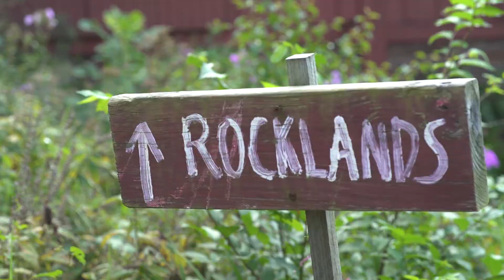Rocklands Farm: Feed. Nourish. Engage.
Be introduced to our farm and winery located in Poolesville, Maryland, 30 minutes from Washington, DC.